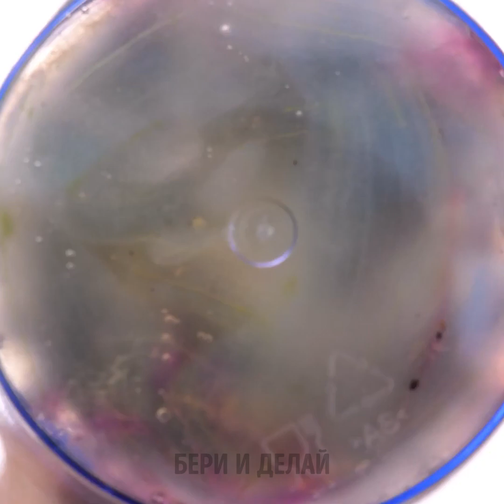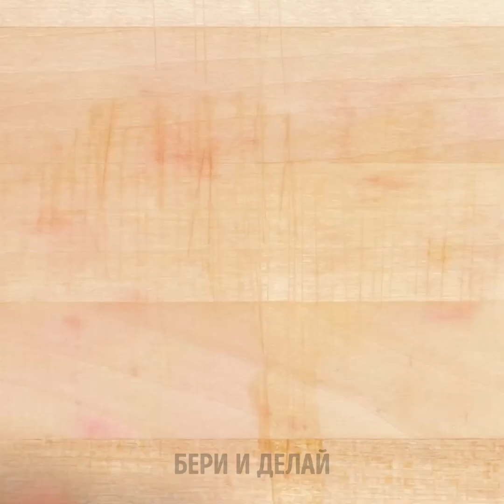ЛАЙФХАКИ И РЕЦЕПТЫ С АЛОЭ ВЕРА НА ВСЕ СЛУЧАИ ЖИЗНИ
Вам нравятся натуральные компоненты и вы предпочитаете использовать именно натуральные продукты вместо химических? Природа приготовила для вас удивительное растение – алоэ вера, которое можно использовать для самых разных ситуаций. Уже знаете несколько рецептов для использования алоэ вера? Тогда самое время узнать об этом еще больше! Посмотрите это видео, чтобы увидеть много нового! Используйте алоэ вера как косметическое средство, как лекарство, как растение для декора и для много другого!

Тайм-коды:
00:00 – Повязки для глаз с алоэ вера
00:07 – Увлажняющий эффект
01:27 – Бьюти-лайфхак с алоэ вера для мужчин
05:50 – Как сделать маску